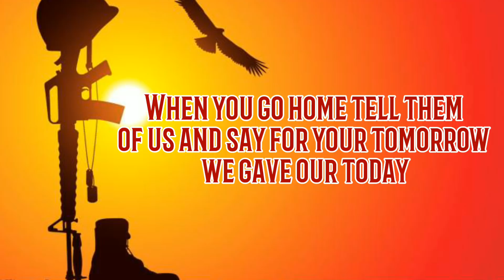Hmar Martyrs' Day 2019 Diphu, Karbi Anglong, Assam.